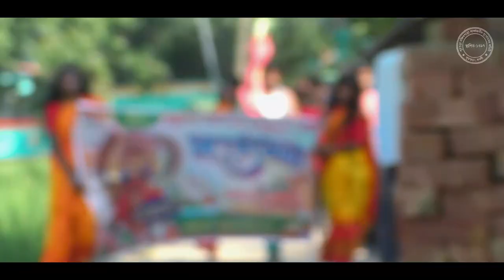34th Durgoutsov , 2023 , Pursurah Dakshinpara Sorbojanin Durgoutsov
34th Durgoutsov , 2023

Video- Nataraj Studio

All song credit original